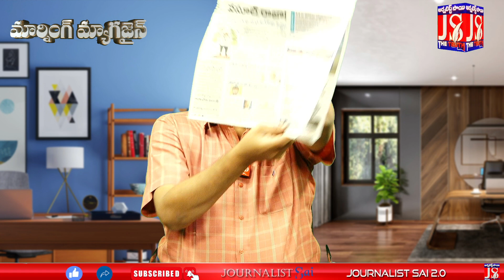ఇంకా నెలరోజుల్లో ఏం జరుగుతుంది